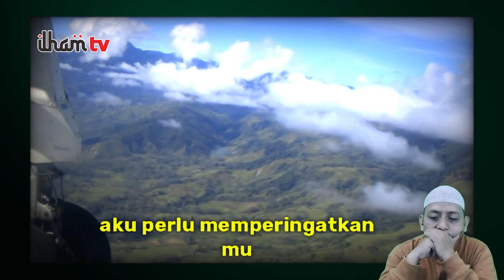Beginilah Lika-liku Dakwah Di Pedalaman Papua Nugini [PAPUA NEW GUINEA] | Satu Desa Jadi Mualaf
Beginilah Lika-liku Dakwah Di Pedalaman Papua Nugini [PAPUA NEW GUINEA] | Alhamdulillah Satu Desa jadi Mualaf

Video ini menampilkan liputan dakwah Abdurraheem Green bersama tim IERA yang berhasil mengIslamkan suku terasing di Papua Nugini.

Abdurraheem Green merupakan seorang mualaf dari Inggris. Ia bersama rekan-rekannya mendirikan organisasi dakwah IERA yang bertujuan menyampaikan syiar Islam ke seluruh penjuru dunia.

Papua Nugini adalah Negara terdekat Indonesia, meskipun satu daratan dengan Papua, tetapi Papua Nugini bukan bagian negara Indonesia. Papua Guinea Baru atau yang lebih dikenal dengan Papua Nugini adalah sebuah negara yang terletak di bagian timur Pulau Papua dan berbatasan darat langsung dengan Provinsi Papua, Indonesia.

Bagikan video ini agar bisa menjadi amal jariyah untuk kita semua.
Mohon maaf apabila terdapat kesalahan penerjemahan.